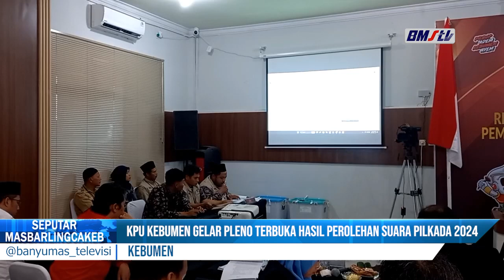KPU KEBUMEN GELAR PLENO TERBUKA HASIL PEROLEHAN SUARA PILKADA 2024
KOMISI PEMILIHAN UMUM KEBUMEN, GELAR RAPAT PLENO REKAPITULASI HASIL PENGHITUNGAN SUARA UNTUK PEMILIHAN GUBERNUR DAN WAKIL GUBERNUR JAWA TENGAH DAN PEMILIHAN BUPATI DAN WAKIL BUPATI KEBUMEN 2024 YANG BERLANGSUNG DI KANTOR KPU SETEMPAT.